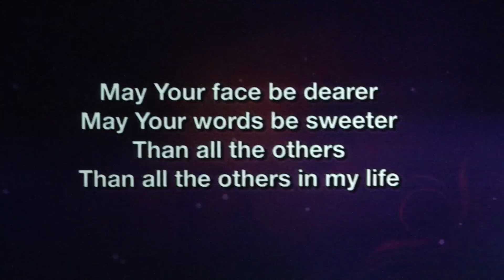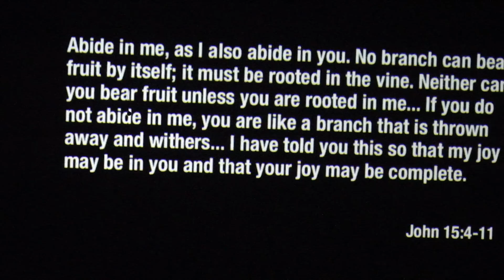Crossroads Cincinnati 5-1-10_Keep me Abiding_Introduction Part 2 - Force Feed Week 4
Note, this video is a continuation of Part 1 so you may wish to watch it also.

    Current Message Series: Force Feed     Week 4
 You are what you eat is true about how we feed ourselves with messages received through TV, radio, books, the web and even our mobile devices. We need to be discerning about the agendas they represent, and how to make space in our lives to be transformed by truth.
Great series, great message, people and did I mention great coffee??  Oh, and GREAT music !! That's an understatement too. Got to see it live...